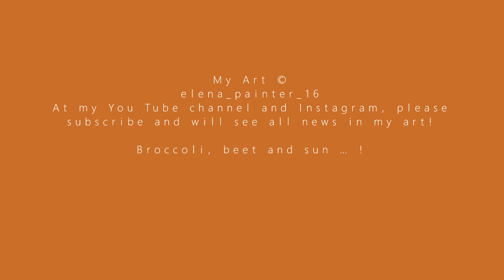My Art #28 Still Life.. "Broccoli and Co"! Made by @elena_painter_16 ©!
Hello dear followers! My New Video Paintings! Welcome!

I would like to present to your attention - a broccoli in a basket! I took my palette, paper and water and began to draw!
Chaotic vegetables, beetroot and carrot! Turned basket and broccoli! Moment like this is a so much beautiful!
You can choose your models for your arts!

Live technique, watercolor, paper, palette and brush, and a good mood - this is what you will need today at my free master class!

Also, you can always see my pictures at my Istagram, @elena_painter_16.

Special thanks my video operator, Elena Monh and Og Ploopie - Ploopool  for the song, and standard video redactor for Windows 10 ! And God for mu talent! Thanks!

Will see you Twice a week! Om M.O.N.D.A.Y. and T.U.E.S.D.A.Y. !